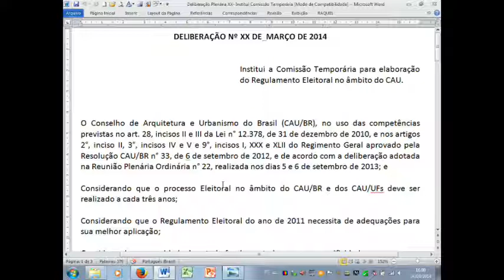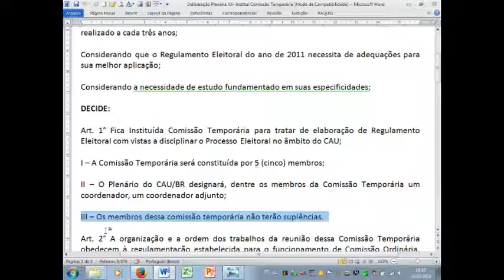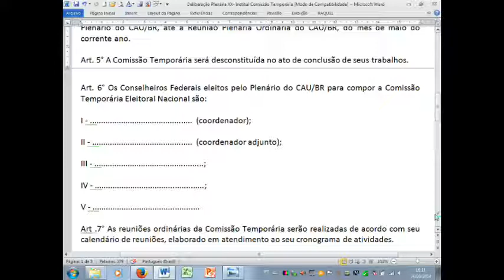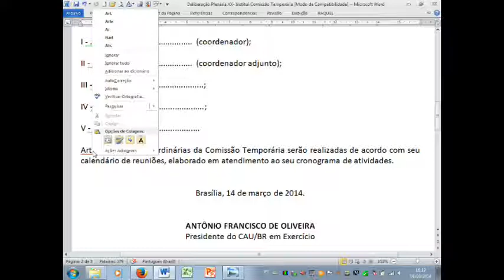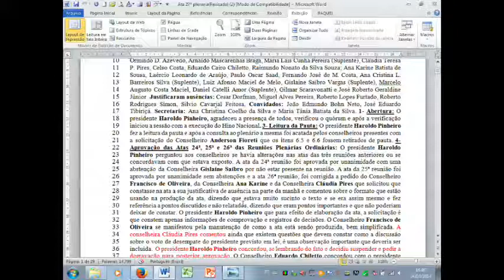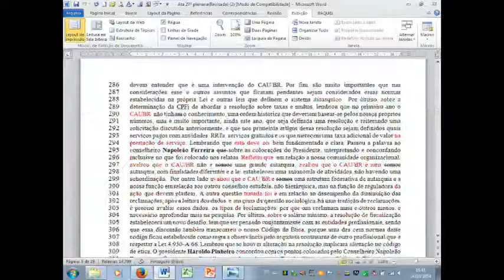28ª Plenária do CAU/BR - Parte 5